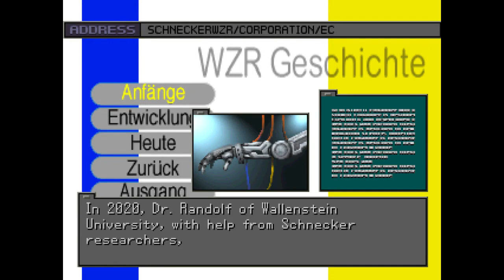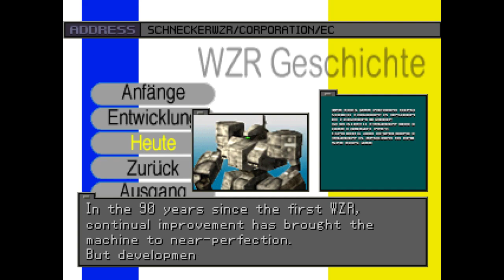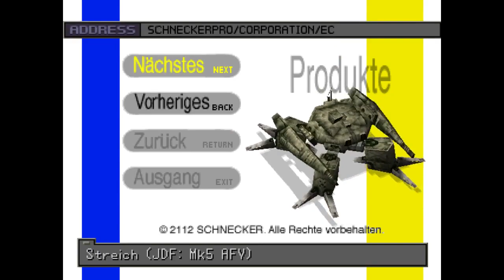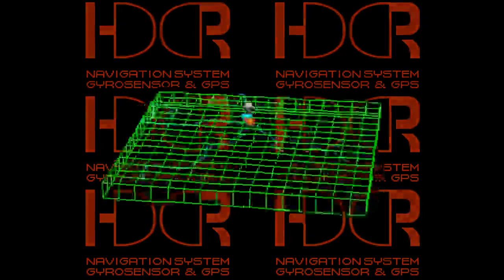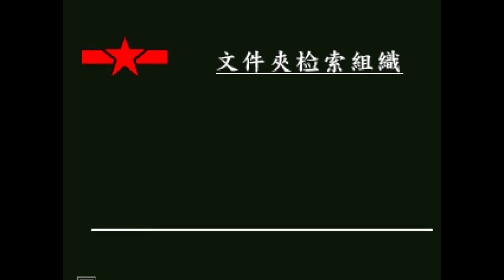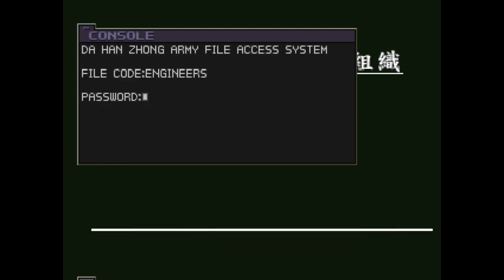Front Mission 3 - Part 27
Suspicious Individual.